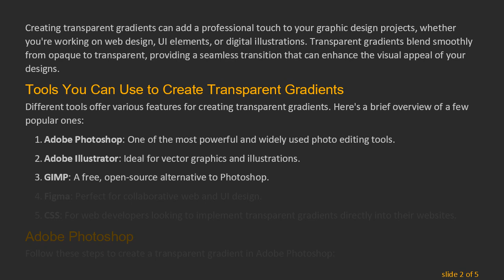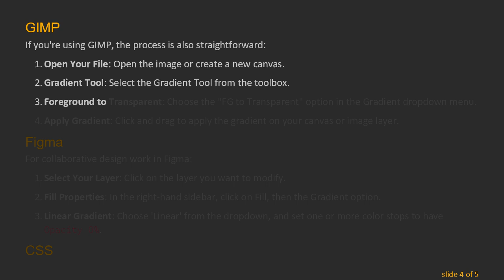How to Make Transparent Gradients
Summary: Learn how to make transparent gradients effortlessly. This easy-to-follow guide will help you create eye-catching designs in no time.

Creating transparent gradients can add a professional touch to your graphic design projects, whether you're working on web design, UI elements, or digital illustrations. Transparent gradients blend smoothly from opaque to transparent, providing a seamless transition that can enhance the visual appeal of your designs.

Tools You Can Use to Create Transparent Gradients

Different tools offer various features for creating transparent gradients. Here's a brief overview of a few popular ones:

Adobe Photoshop: One of the most powerful and widely used photo editing tools.

Adobe Illustrator: Ideal for vector graphics and illustrations.

GIMP: A free, open-source alternative to Photoshop.

CSS: For web developers looking to implement transparent gradients directly into their websites.

Adobe Photoshop

Follow these steps to create a transparent gradient in Adobe Photoshop:

Open Your Image: Open the image or canvas where you want to add the transparent gradient.

Select the Gradient Tool: Press G to select the Gradient Tool or find it in the toolbar.

Edit Gradient: Click on the gradient color bar in the top options menu to open the Gradient Editor.

Set Colors: Choose your starting and ending colors. To add transparency, set one of the gradient stops to Opacity 0%.

Apply the Gradient: Click and drag on your canvas to apply the gradient in the desired direction.

Adobe Illustrator

Creating a transparent gradient in Illustrator is quite intuitive:

Select Your Object: Choose the object to which you want to add the gradient.

Gradient Panel: Open the Gradient panel (Window &gt; Gradient).

Edit Gradient: Click on the gradient slider, double-click on a color stop, and set the opacity to 0%.

Adjust Direction: Use the Gradient Tool (G) to modify the direction and spread of your gradient.

GIMP

If you're using GIMP, the process is also straightforward:

Open Your File: Open the image or create a new canvas.

Gradient Tool: Select the Gradient Tool from the toolbox.

Foreground to Transparent: Choose the "FG to Transparent" option in the Gradient dropdown menu.

Apply Gradient: Click and drag to apply the gradient on your canvas or image layer.

Figma

Select Your Layer: Click on the layer you want to modify.

Fill Properties: In the right-hand sidebar, click on Fill, then the Gradient option.

Linear Gradient: Choose 'Linear' from the dropdown, and set one or more color stops to have Opacity 0%.

CSS

In this example, the gradient transitions from fully opaque white to fully transparent white.

Conclusion

Creating transparent gradients can elevate the aesthetics of any design project. By following these steps tailored to various design tools, you can easily master the art of implementing transparent gradients. Whether you're a graphic designer, web developer, or digital artist, learning how to create these smooth transitions will enhance your creative work.

Happy designing!